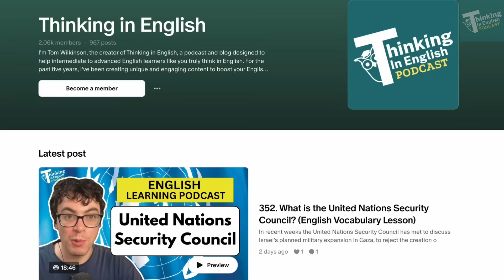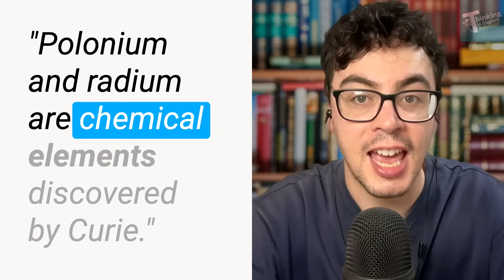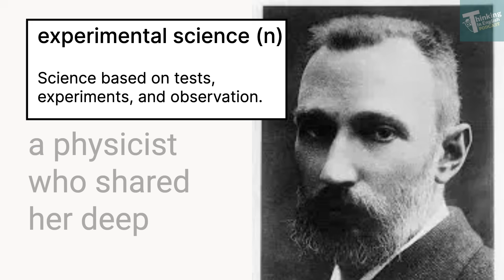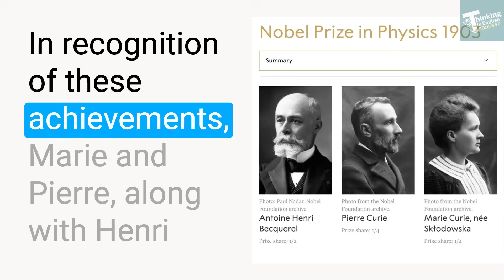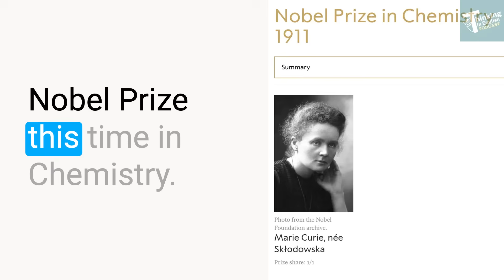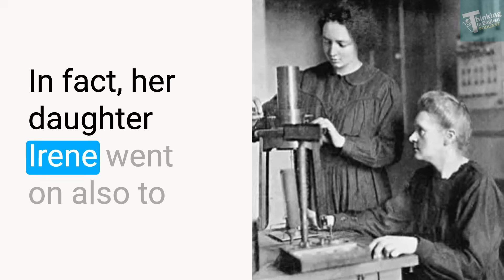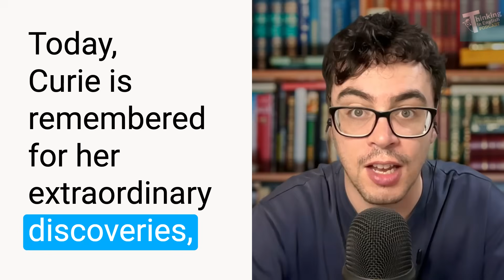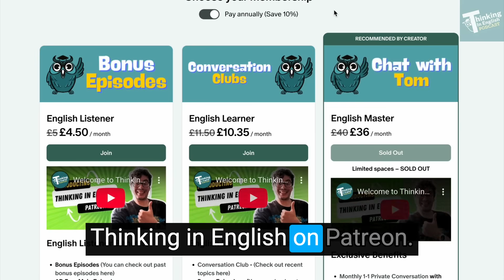353. Marie Curie: The Greatest Scientist of All Time? (English Vocabulary Lesson)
Today, we’re diving into the fascinating life of Marie Skłodowska Curie. Was she the greatest scientist ever?

Well… maybe!

She was the first woman to win a Nobel Prize, the only person to win Nobel Prizes in two different scientific fields, and a true pioneer in the study of radioactivity.

In this episode, we’ll explore her life, achievements, struggles, and lasting legacy of one of the most influential scientists of all time.

Borough by Blue Dot Sessions

Thinking in English is part of the ⁠⁠⁠⁠⁠Airwave Media podcast network.⁠⁠

00:00 Introduction
00:47 Vocabulary
02:38 Who Was Marie Skłodowska-Curie?
04:42 Nobel Prize in Physics
07:28 Nobel Prize in Chemistry
09:18 WW1 and X-Ray Machines
10:27 Later Years and Legacy
12:37 Final Thought